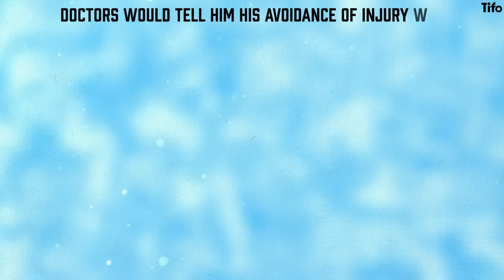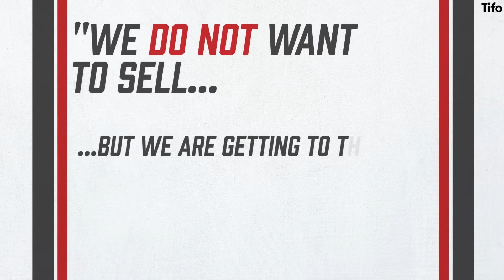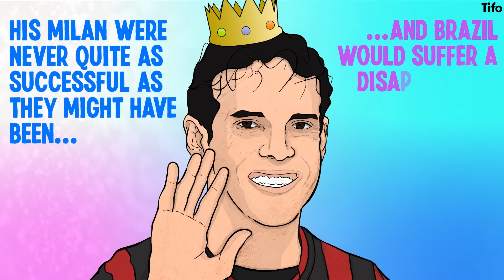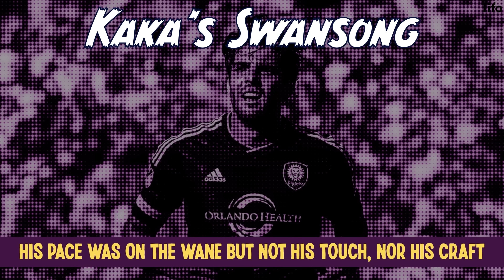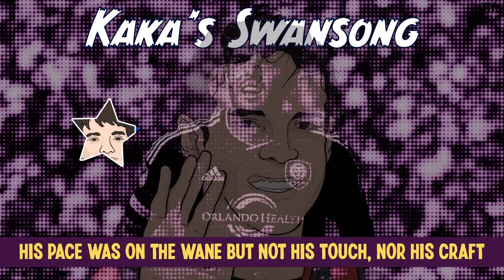A Brief History of Kaka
Kaka was one of the most graceful players the game has ever seen. But alongside that grace came trophies, he wasn’t just graceful he was effective too.

This is the story of Ricardo Kaka; a life-changing accident, a devotion to god and a trophy-laden time in Europe.

Written by Seb Stafford-Bloor. Illustrated by Henry Cooke.